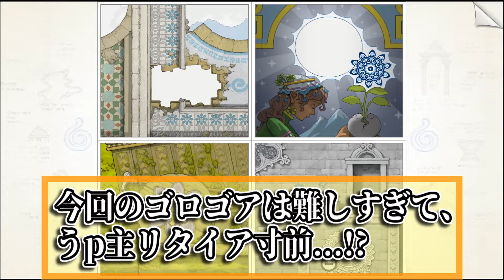【ゴロゴア(Gorogoa) 実況】難しすぎて失踪寸前!!??攻略するのに〇〇分掛かりました...。#3【Steam】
ゴロゴア(Gorogoa) の実況です！
今回のパズルが一番むずかった...！
楽しいから続けるけど...ね...！

実況の改善のための欲しいものリスト(無理だけはしないでね)↓

【関連タグ】
ゴロゴア(Gorogoa)